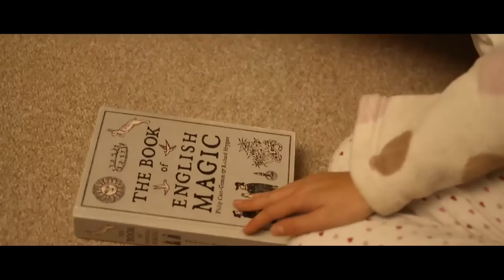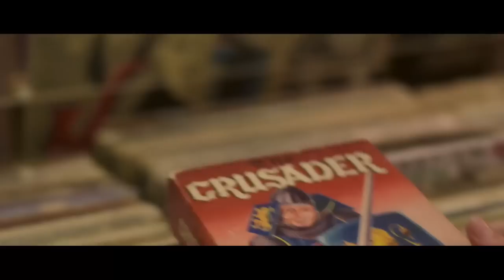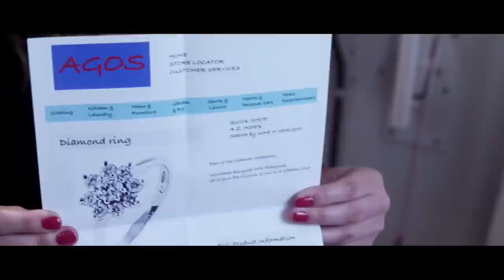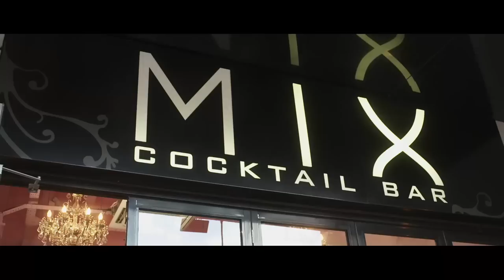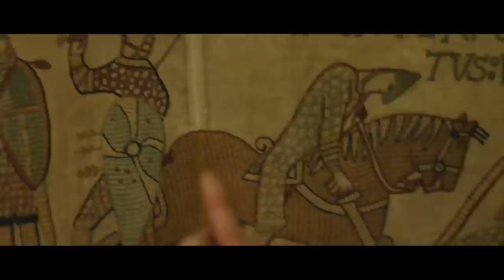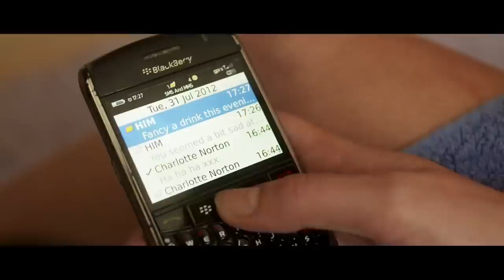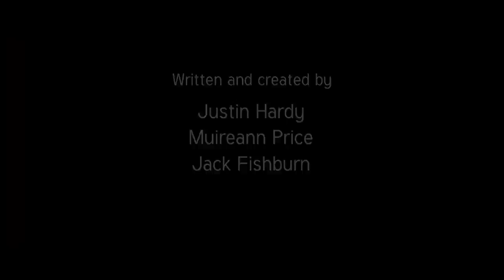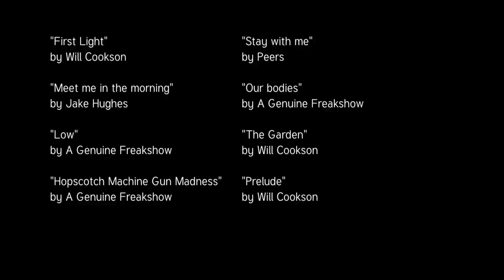A Spell On You | Full Movie | Romantic Comedy | Georgia Maguire, Royce Pierreson | RMC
A Spell on You follows the story of a twenty-something English girl trying to find love between the office and her home life. The rules of modern romance are a far cry from the magic of movies and novels. They don't 'date', or 'grab a coffee', or walk romantically along the Seine in perfectly cut trench coats. They don't hold tight to a handsome man on the back of a Vespa. They dance ironically in circles, drink far too much and snog a friend. They eat cheesy chips or cold quiche at 3am. A funny, eye-opening, slightly magical movie that takes you somewhere between Downton abbey and Housing estates
2015 | Stars: Sarah Jayne Butler, Georgia Maguire, Royce Pierreson | Director: Justin Hardy